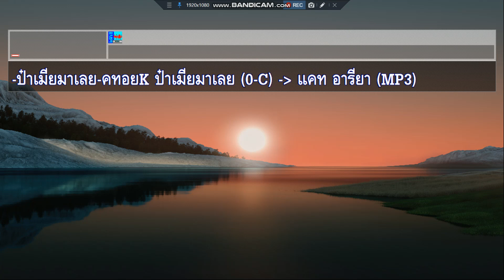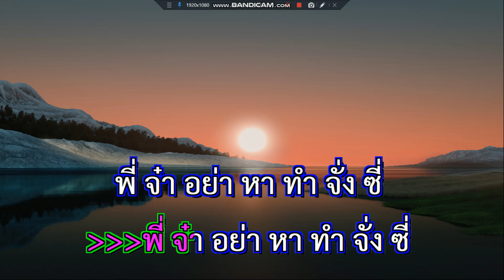ป๋าเมียมาเลย แคท อารียา